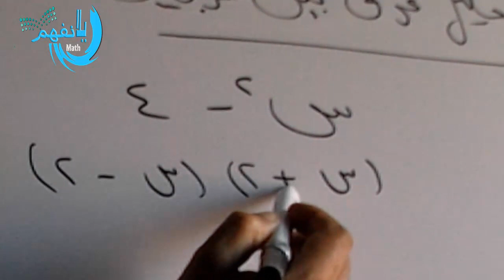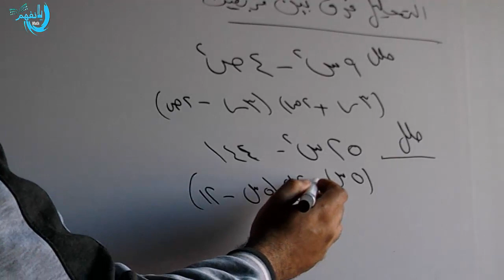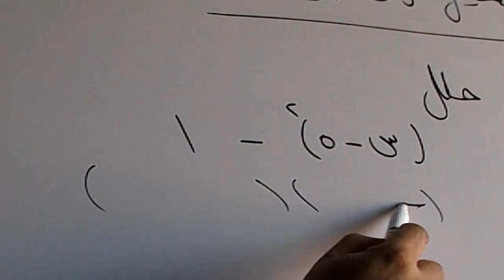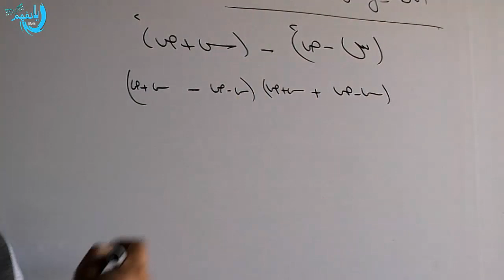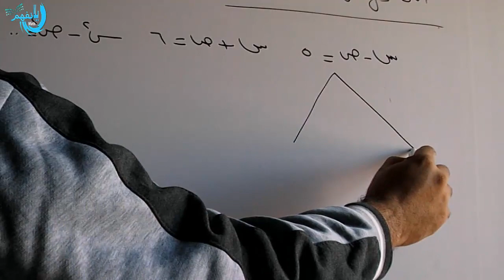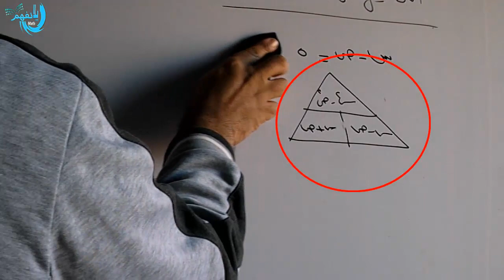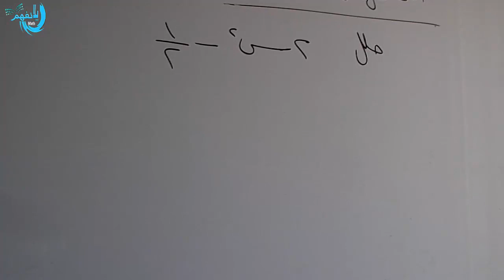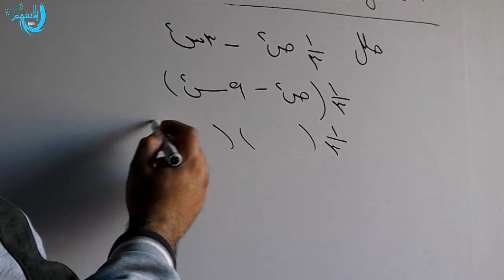تحليل فرق بن مربعين ( الصف الثانى الاعدادى )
الصف الثانى الاعدادى الفصل الدراسى الثانتحليلالدرس الاول |تحليل المقدار الثلاثى البسيط الصف الثا . المقدار الثلاثي - رياضيات - للصف الثاني الإعدادي ...أسهل طريقة لتحليل المقدار الثلاثي البسيط و غير البسيط أسهل طريقة لتحليل المقدار الثلاثي البسيط و غير البسيطتحليل المقدار الثلاثي غير بسيط طريقة جديدة ومبتكرة لجميع الطلابى